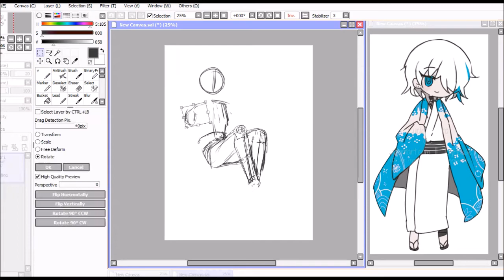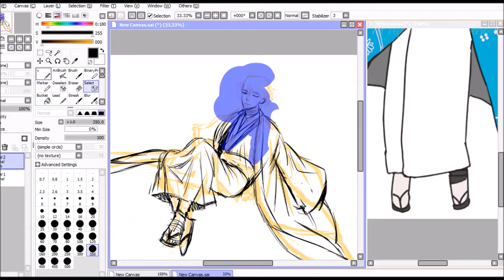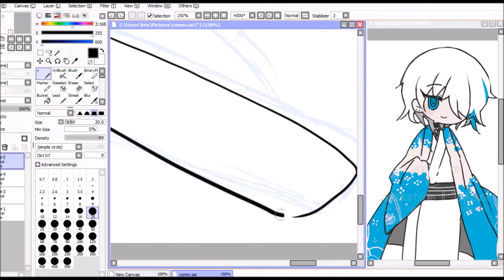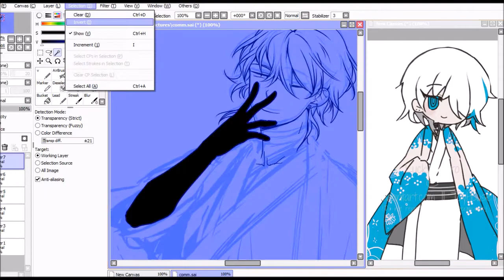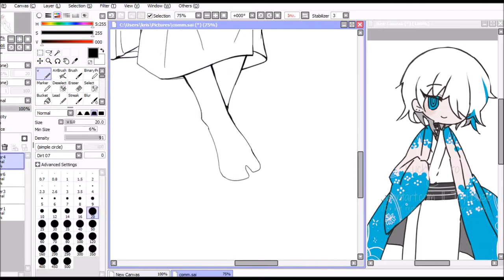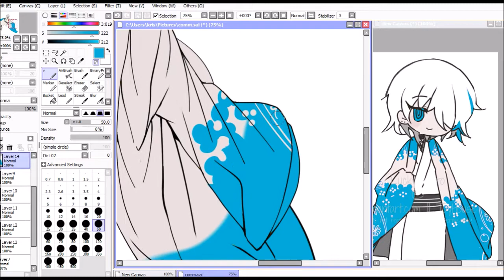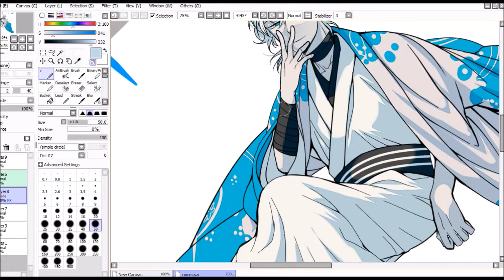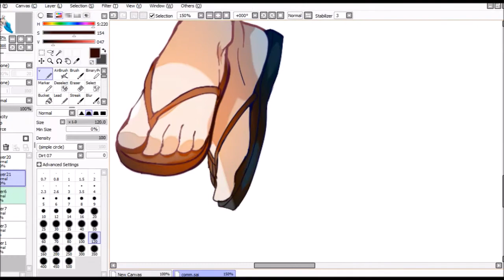Commission Speedpaint (cel shading)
' a ' ) /